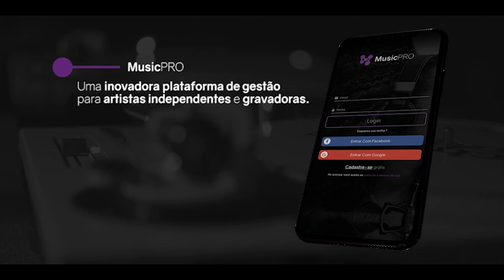(MELHOR DA NOITE) EZEK (MA) X JOTAPÊ | PRIMEIRA FASE | 10K PRO CAMPEÃO | 🔥 ESQUENTA BDA 5 ANOS 🔥